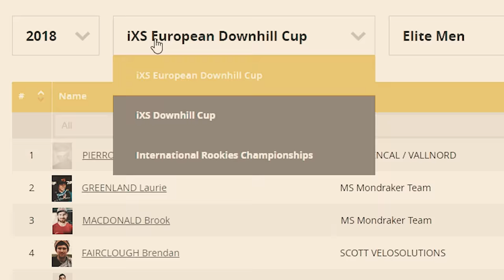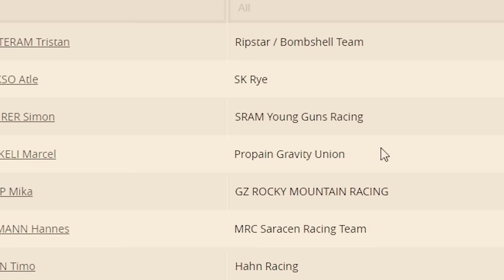RAWSOMENESS - Spring Highlights EDIT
⚔️Here's are my highlights of this spring, i've been to a lot of really cool places to ride my bike and a lot more to come!

If you want to receive a message in your mailbox when i upload a new video?

► Tracks: Willingen, Winterberg & Maribor

► Song: JPB - Get Over You

► Rider: Tristan Botteram(17)

Hey.. i'm Tristan Botteram, 17 Years old Dirt, Downhill MTB Rider all the way from The Netherlands. I just like to capture my adventure of life riding my bike and having fun! On this channel you'll find high quality MTB Videos,  Webisodes,  Edits, Awesome RAW content & more.

Keep it 💯